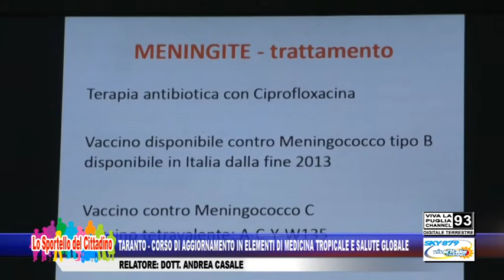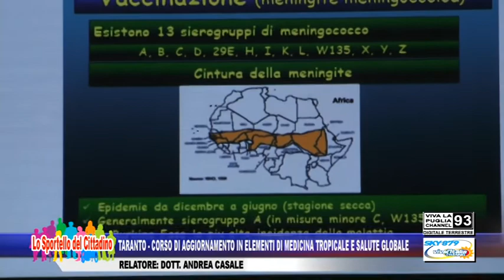TARANTO - CORSO DI AGG. IN ELEMENTI DI MEDICINA TROPICALE E SALUTE GLOBALE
TARANTO - CORSO DI AGGIORNAMENTO IN ELEMENTI DI MEDICINA TROPICALE E SALUTE GLOBALE